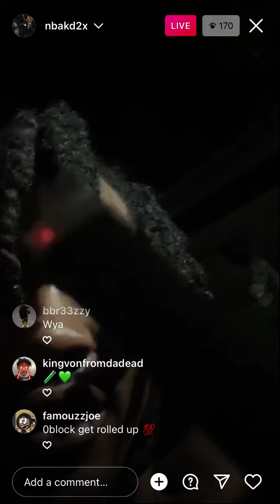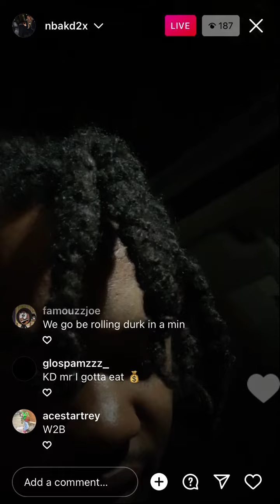NBA Kd On Ig Live Fussing With Fans